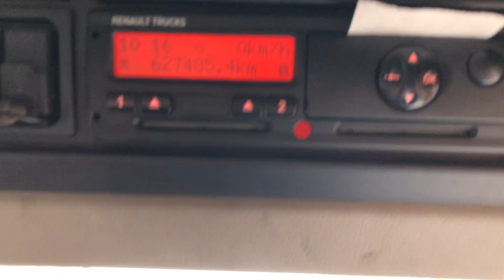New In Stocklist For Sale:RENAULT MIDLUM ALLIANCE 15 TONNE 4X2 STREAMLINE BOX BODY - 2013 - HV63 VWJ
Renault Midlum Alliance Day Cab.
Renault 260 Bhp DXI Turbo Air To Air Charge Cooled Euro 5 Engine C/W Ad-Blue.
Opti Driver Semi Automatic Gearbox.
Renault Single Reduction Drive Axle.
30Ft Streamline Box Body C/w Wood Panel Floor And Roller Shutter Door.
Body Internal Height : 7Ft 7ins.
Rear Aperture : 6Ft 9ins.
Palfinger 1,000Kgs Tailift.
Full Air Deflector C/w Cab Side Extensions.
GRP Chassis Infill Panels.
Renault RDS Radio/CD Player.
12v Auxiliary Power Socket.
Overhead Storage Lockers.
Cruise Control.
Plated Weight : 15,000 Kgs.
Design Weight : 18,000 Kgs.
Wheelbase: 6.8Mtrs.
Vehicle Height : 3.6 Mtrs.
Vehicle Length : 11.6 Mtrs.
Vehicle Width : 2.5 Mtrs.
Tested Until End :  March 2021.
Mileage As Shown : 627,485Kms.
Digital Tachograph.
Registration Number: HV63VWJ.